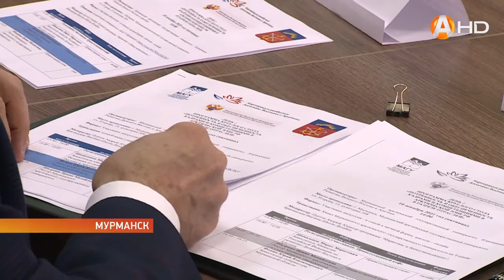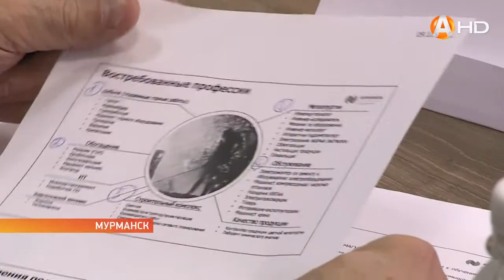Молодёжный фестиваль карьеры «Практика Арктика» стартовал в МАГУ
Молодёжный фестиваль карьеры «Практика Арктика» стартовал в Мурманском арктическом государственном университете